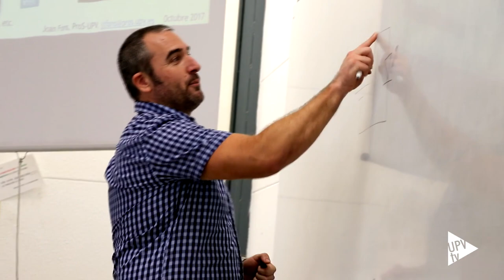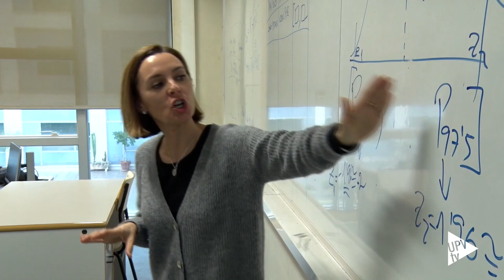Aumenta la tasa de aprobados en la UPV - Noticia @UPVTV, 24-02-2020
Mayor número de aprobados y menor porcentaje de abandonos. El alumnado de la Universitat Politècnica de València aprueba un 36’8% más que antes de la entrada en vigor del Espacio Europeo de Educación Superior.

Son datos del informe “La universidad española en cifras” que ha editado Crue Universidades Españolas, la organización que agrupa 76 universidades. El estudio ha analizado un millón de datos facilitados por 48 universidades públicas y 16 privadas.

En cuanto a la tasa de abandono del alumnado de nuevo ingreso en su primer año en la universidad, la UPV es la quinta universidad con los valores más bajos de todas las analizadas en este estudio.

Y otro dato que hay que destacar es que la UPV es la politécnica española con más mujeres en su plantilla de profesorado, un 43% del total.

Además el informe también revela que casi la cuarta parte del alumnado realiza prácticas curriculares. En concreto el 23’58% de los estudiantes de la UPV llevan a cabo una estancia de este tipo en empresas, lo que es clave para su inserción laboral.